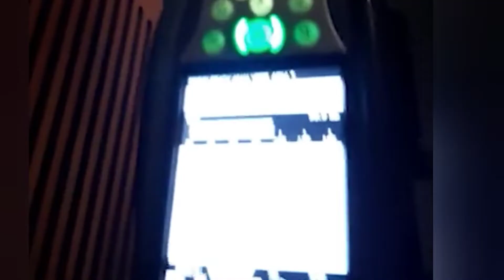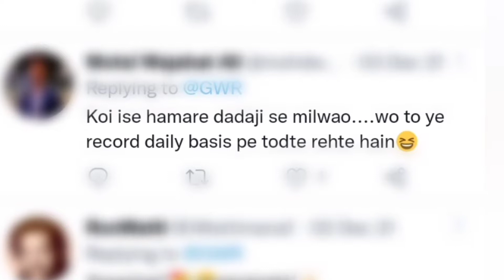WORLD RECORD: The Most WEIRD & AMAZING Guinness World Records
duniya ke kuch ajeeb world record | most weird guinness world records |

Hi , I am Satyam Rajput.

In this video I have talked about some most weird Guinness world records that you may never seen before.Are these really world records!! What you think about it..🧐